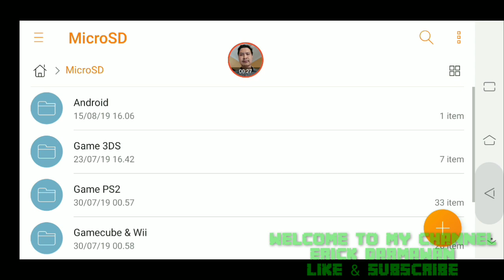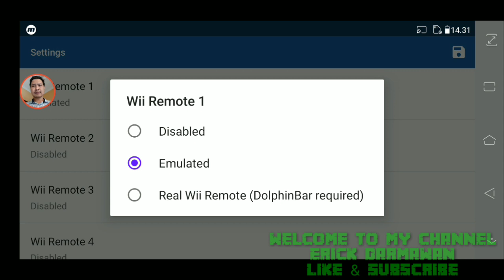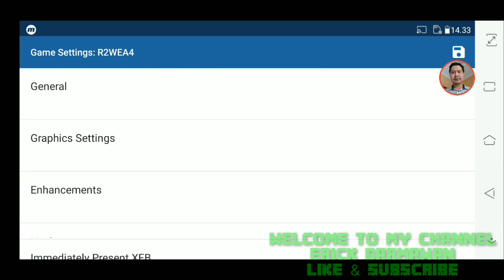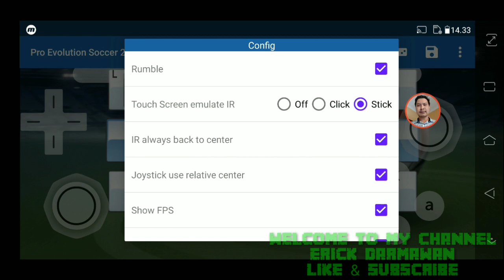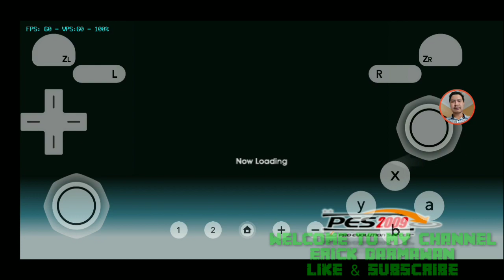Cara Main PES Wii Di Android 60 FPS Tanpa Drop! - Dolphin Emulator Android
System yg dibutuhkan untuk memainkan Dolphin Emulator Android:
Versi Android Os: Nougat +
OpenGL E.S 3.2 +, 64 bit
Chipset/prosesor:
- Snapdragon 865,855,845,835,821,820,710,675,660,650,636
- Mediatek Helio P60 keatas
- Exynos 8895 keatas
- Hisilicon Kirin 970 keatas